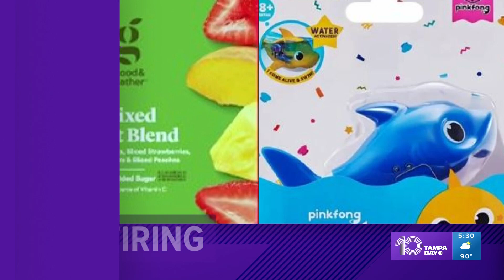Massive frozen fruit recall includes Walmart, Target, Trader Joe's, Aldi, Whole Foods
A nationwide recall has been issued for frozen fruit packages that may contain pineapple contaminated with listeria.

The products were sold at stores across the U.S. at popular grocery chains including Walmart, Whole Foods, Target, Trader Joe's and Aldi, as well as independent grocery stores, according to the recall notice posted on the FDA's website.